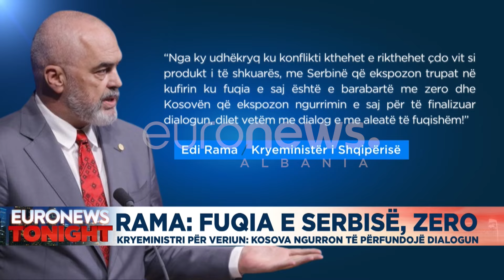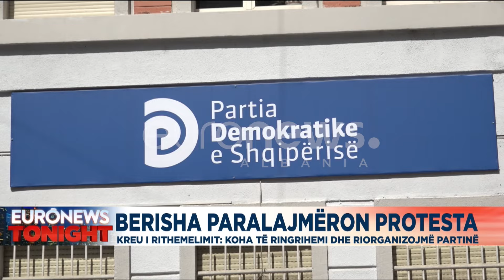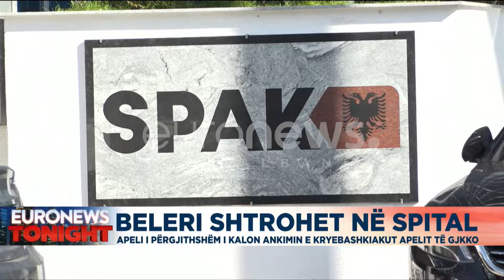Edicioni Informativ Euronews Albania – 29 maj, ora 23:00